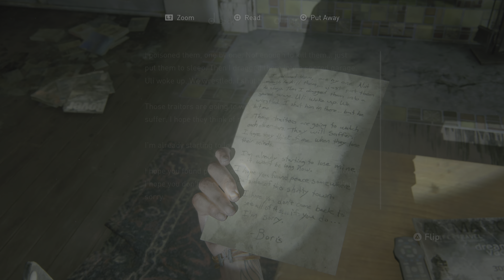The Last of Us Part II Seattle Day 2 part 2